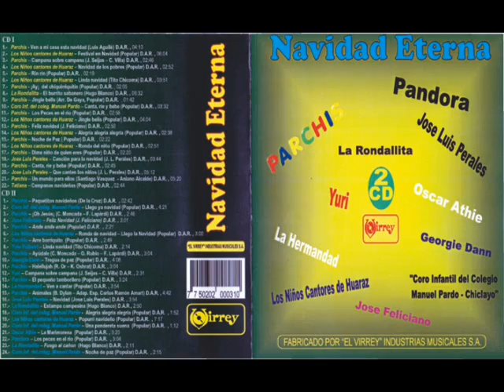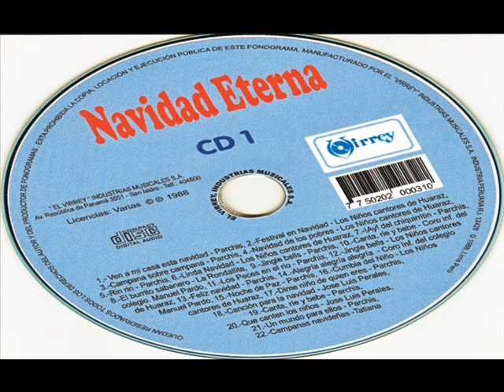Villancicos - Full Album CD 2 (Navidad Eterna)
Discos El Virrey S.A. bajo Licencia: Varios